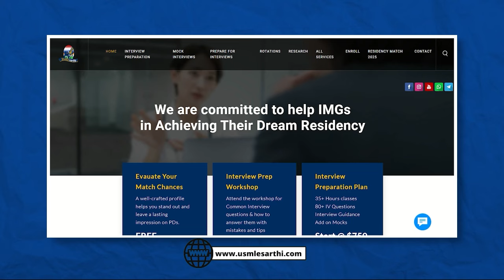Ideal time to start usmle match journey? | IMG | Residency Match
Don't know when to start on your usmle journey?

In this video, we delve into the significance of tackling the USMLE (United States Medical Licensing Examination) early in your medical education journey. From gaining insights to plan clinical experiences and securing better research opportunities to increasing interview prospects by completing Step 3 before the match, early preparation for the USMLE brings a multitude of advantages. Additionally, with Step 1 transitioning to a pass-fail system, passing this exam before graduating from medical school becomes imperative for future success. Join us as we explore how early USMLE preparation sets the stage for a smoother and more successful match.

=== Chapter
00:00 Why to start early?
01:22 About my journey
02:12 Step 3
03:22 Steps exam
04:03 Step 1
04:51 Believe in yourself